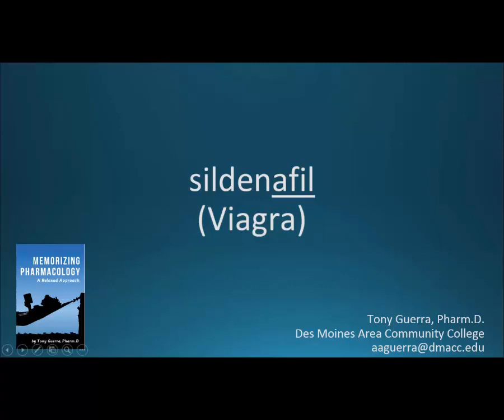How to pronounce sildenafil (Viagra) (Memorizing Pharmacology Flashcard)